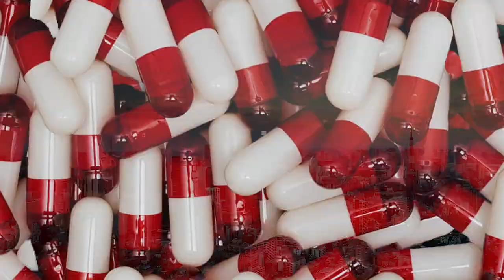Dough - Want Me Back [Official Music Video] (ShotbyNeekSB)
Dough - Want Me Back [Official Music Video]
ShotbyNeekSB

Stream Latest Music Here!

Official Studio B Channel

Show less